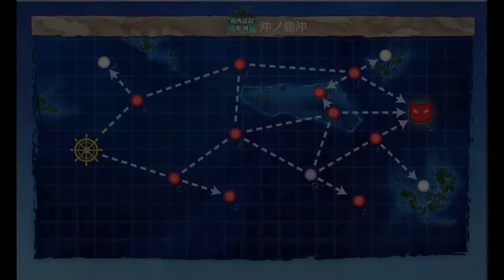Kantai Collection Guide: Quest B177 World 2-5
Stream overlay finally gone since capture was fixed since last recording batch. this quest runs through a number of late maps with a reasonable degree of composition freedom. however, this does require crossing 6-4 with  Unyou.